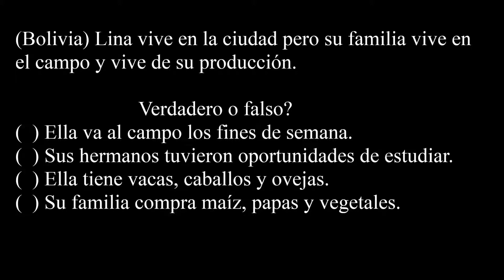PRACTICA ESPAÑOL - Familia del campo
Escucha y realiza la actividad.
Para practicar español en vivo, por favor agréganos a tu lista skype.

Sype ID:  idiomas.sol